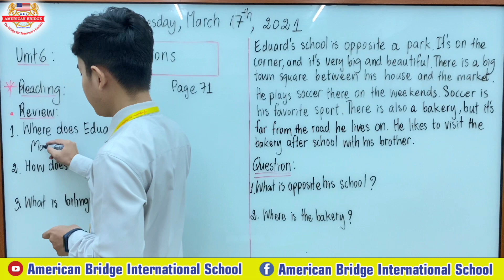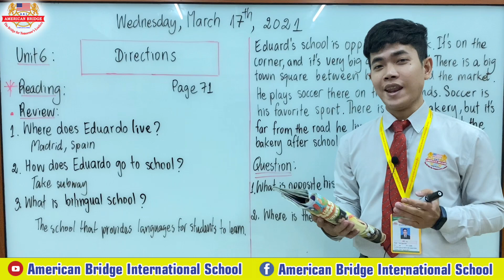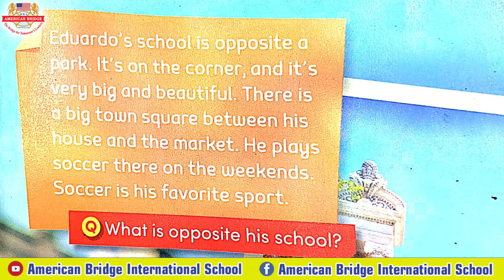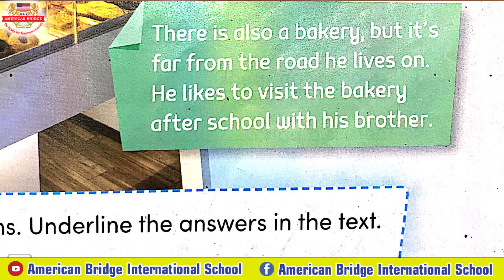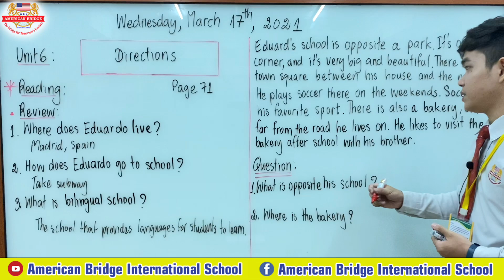Level 5: Hang Out!5; Unit 6: Directions (Page 71)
Instructed by: Mr. Vy Davin
Date: Wednesday, March 17, 2021
(First video)